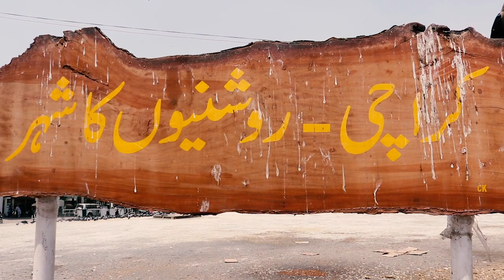NUTELLA AND HAZELNUT BREAD|ROTI |NAAN|HOW TO MAKE NUTELLA BREAD|KARACHI STREET FOOD|PAKISTAN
NUTELLA AND HAZELUT BREAD IS FAMOUS IN KARACHI AT CLOUD NAAN.Something to share with your loved one ON Valentines Day ♥♥♥.

MY TRIPOD

MY LENS

MY MIC

Video editor

THANKS.